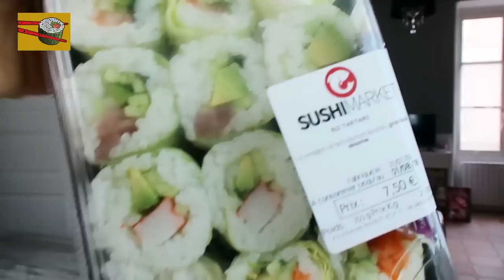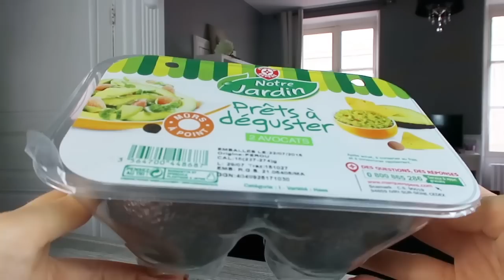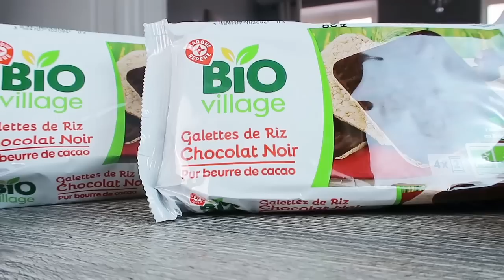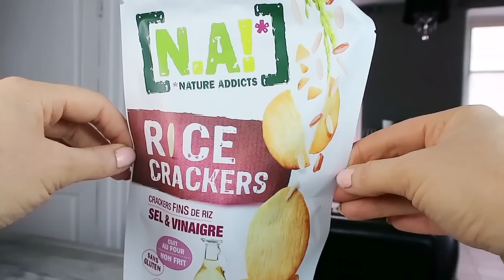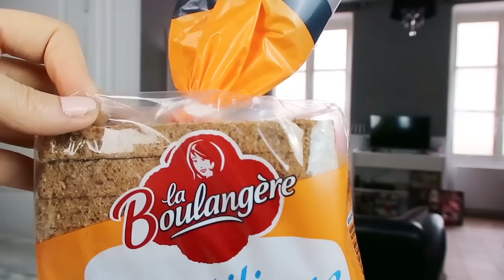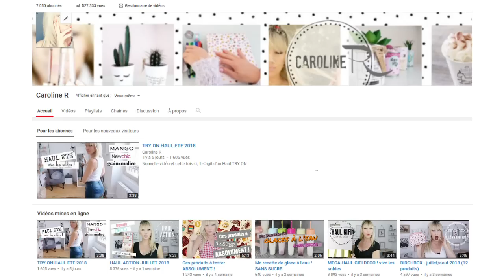RETOUR DE COURSES [ HAUL ACHATS ]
Je vous montre mes achats en supermarché